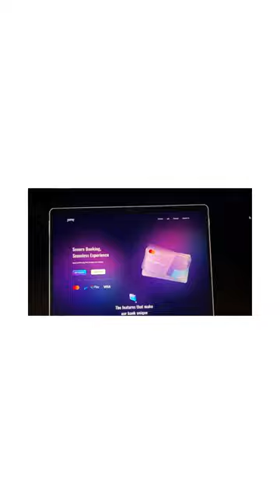Bank app with figma—sketch to ui design process